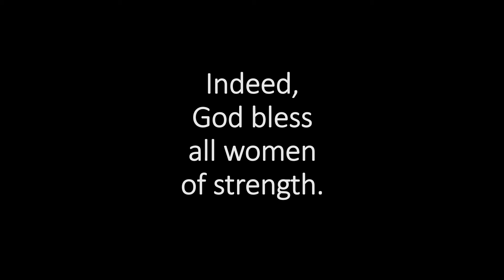"I will deliver him into your hand"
A retelling of the story of Deborah, Barak, and Jael, Judges 4 & 5. Told by Rev David Cathcart, accompanied by David Rogers